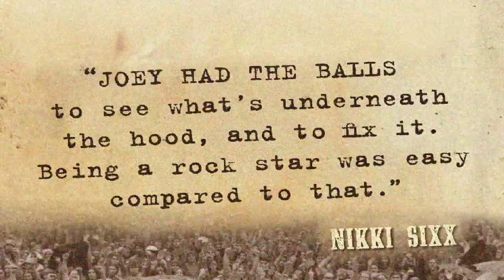Hit Hard Excerpt by Joey Kramer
ON SALE NOW! Browse Inside the book

Joey Kramer is the legendary drummer with the most successful band in American history-Aerosmith. In this video he reads an excerpt from his book HIT HARD, on sale now!

Since 1970 he and his partners have sold over 150 million albums, and today their multigenerational, global audience is bigger than ever. In addition to the Grammys and the twenty-one multiplatinum albums, Aerosmith was inducted into the Rock n Roll Hall of Fame in 2001 and they are the subject of several documentaries, including a film dedicated to Joey and his lasting influence, called Its About Time. Joey lives south of Boston, Massachusetts.

Hit Hard: A Story of Hitting Rock Bottom at the Top
Author: Joey Kramer
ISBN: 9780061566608